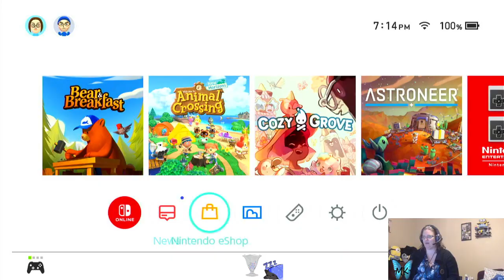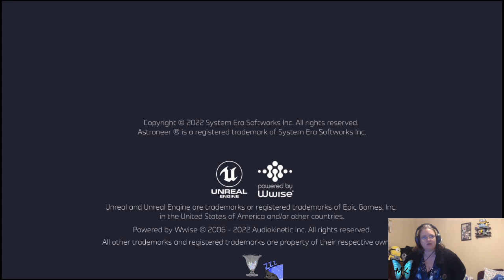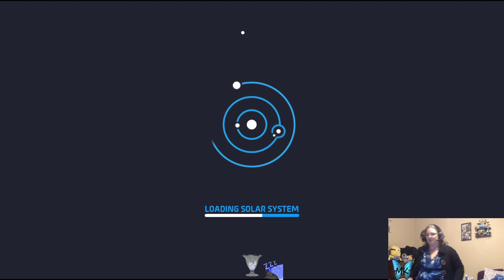Bear and breakfast: Weekend chill and astroneer